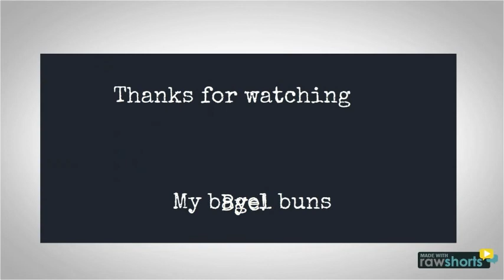OUTRO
kik: @boi____bye (four to five underscores)